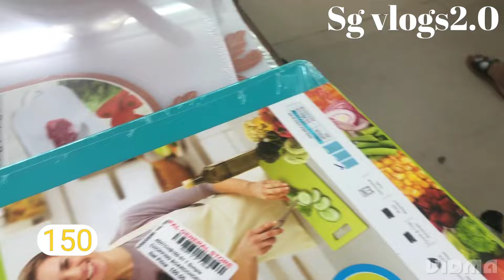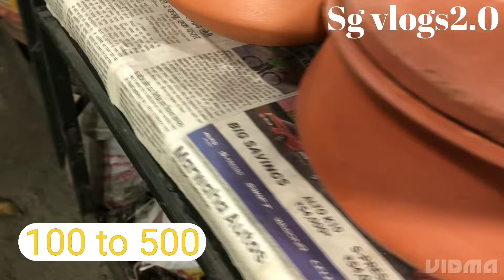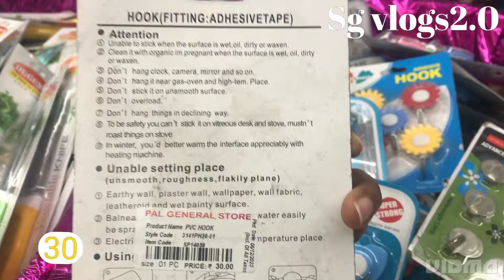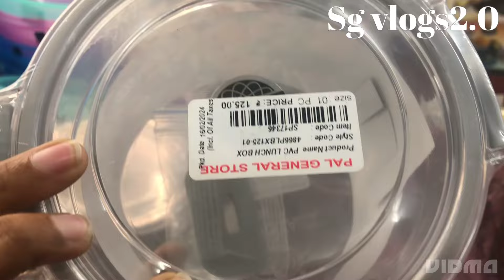Dmart Kitchen gadgets Holi Special Offers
Dmart Kitchen gadgets Holi Special Offers dmart /Reliance Smart/Smart bazaar

Address:D-Mart Ferozpur Road Ludhiana

kitchenproducts kitchenp